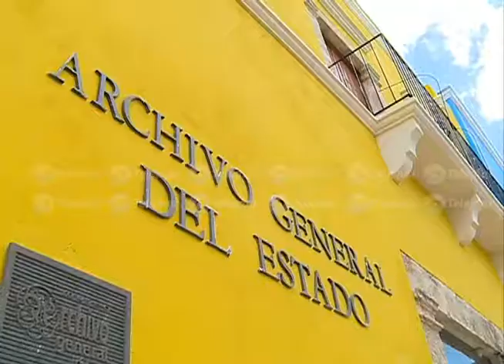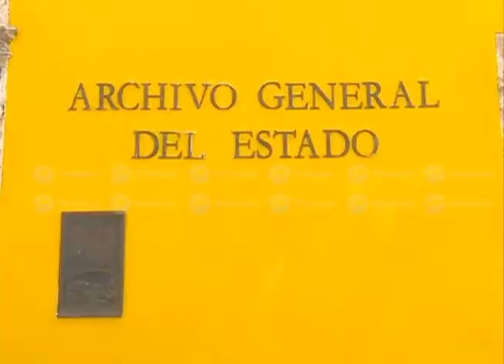El 16 de abril inaugurarán "pich, la ruta franciscana de la montaña"